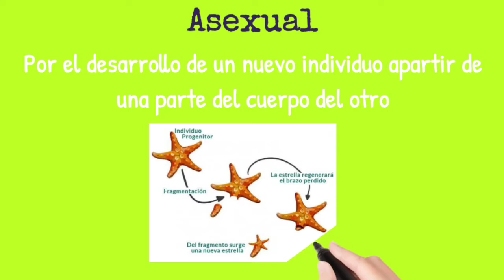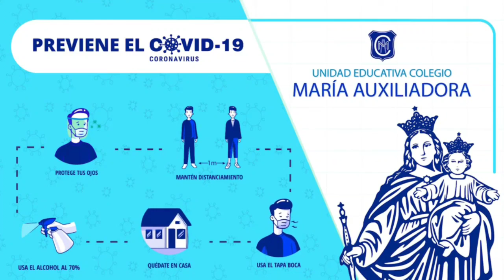4to grado B Animales Invertebrados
maestra Aracelis Morales